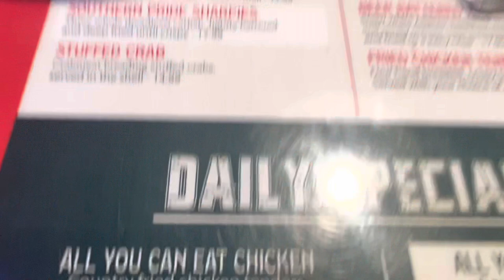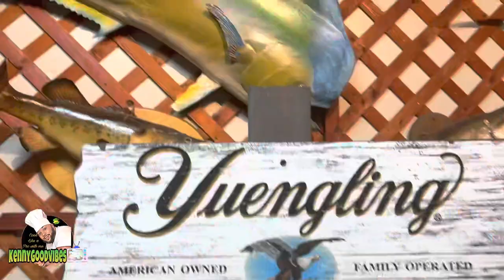Catfish country. All you can eat catfish.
This is the catfish country restaurant in Tampa. All you can eat catfish.